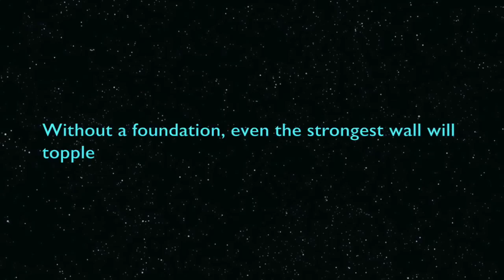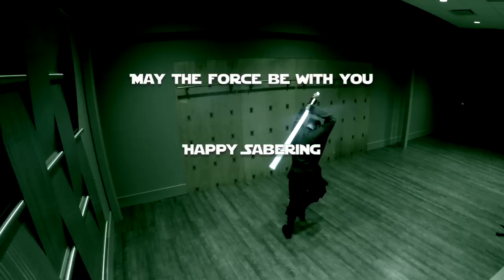Terra Prime Shii-Cho: Formula primer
Shii-cho is the foundation for the entire TPLA system. All dulon, drills and combat come from these exercises.

This video includes:

The 3 guards

Middle Guard
Low Guard
High Guard

Attack Zones

Stances:
Ready Stance
Front Stance
Dewback Rider
Kneeling Stance

Footwork:
Hutt Slide
Three Phase
Full Step

Strikes:
 Sai
 Cho
 Shii/Shiak

Parries